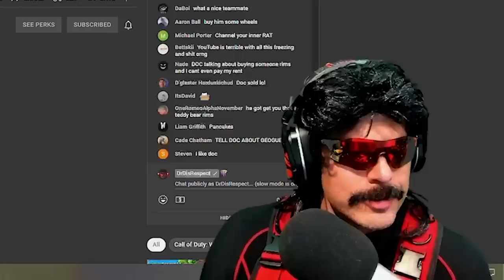DrDisrespect Can't Stop LAUGHING at Donations [Doc Dono's #4]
HA HA HAHAHA Doc almost breaks character reading Dono's